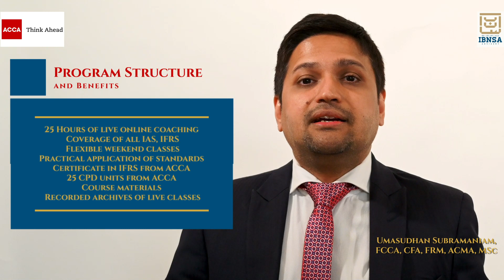Certificate in IFRS from ACCA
- 25 Hours of live coaching
- Coverage of all IAS/IFRS
- Practical application of complex standards
- Course materials